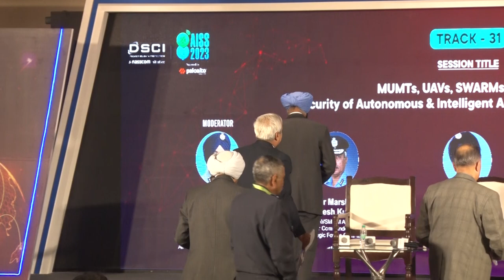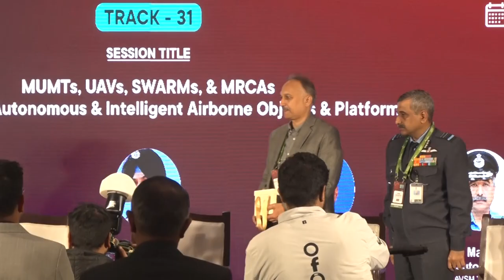Day 3: Track Session: MUMTs, UAVs, SWARMs, & MRCAs | AISS 2023 | DSCI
Explore the cutting-edge world of autonomous and intelligent airborne systems in this video, "MUMTs, UAVs, SWARMs, & MRCAs: Security of Autonomous & Intelligent Airborne Objects & Platforms." This video is essential for defense and security professionals, technology enthusiasts, and anyone interested in the latest advancements in unmanned aerial vehicles and their security.

About This Video:
In this in-depth analysis, we delve into the security aspects of various unmanned and autonomous aerial systems such as Multi-Utility Military Tethered systems (MUMTs), Unmanned Aerial Vehicles (UAVs), SWARMs of drones, and Multi-Role Combat Aircraft (MRCAs). We discuss the challenges, technologies, and strategies involved in securing these advanced platforms.

Key Highlights:

Overview of Autonomous Airborne Systems: Introduction to MUMTs, UAVs, SWARMs, and MRCAs and their roles.
Security Challenges: Examining the vulnerabilities and threats faced by these systems.
Advanced Security Measures: Insights into the latest technologies and methodologies for protecting autonomous airborne platforms.
Strategic Implications: Discussing the broader implications of these technologies for national and global security.
Future Trends and Developments: Exploring the potential future advancements in the field of unmanned and autonomous aircraft.

Target Audience:

Defense and Security Professionals
Aerospace Engineers and Technologists
Military Strategists and Analysts
Students and Academics in Defense Technology
Drone and UAV Enthusiasts